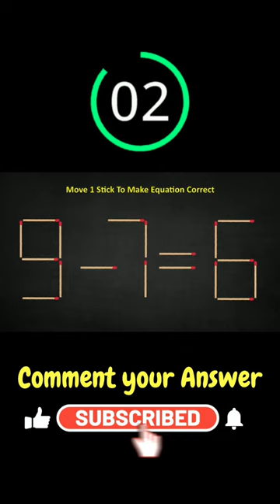Fix the equation by moving 1 sticks 9-7=6, Hard Matchstick Puzzle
Fix the equation by moving 1 sticks 9-7=6, Matchstick Puzzle
Matchstick Puzzle with
Move 1 | Move 2 | Move one | Move two
Matchstick puzzle
Matchstick puzzles
Riddles and Puzzles for IQ Test
Hindi Paheli
dimagi paheli
Riddles for IQ Test Hindi Paheli
brain games
brain teaser
Hard Matchstick Puzzle
MindYourOpinion
Matches Puzzles
MindYourOpinion | zestfulpaheli | jasusi paheliyan |